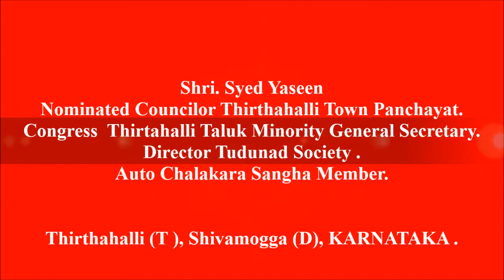Syed Yaseen @ Rafi